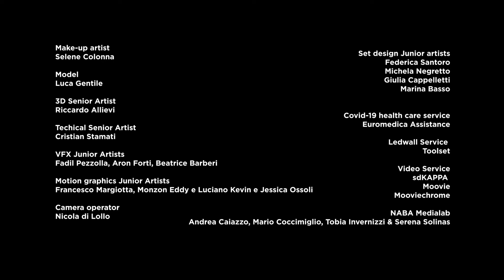The Hunt | Virtual Production Project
NABA ha realizzato all’interno degli spazi del suo campus milanese, dal 3 al 7 maggio 2021, un Virtual Set, presentato dal Triennio in Creative Technologies e composto da un ledwall di 40 metri quadrati, da un sistema di analisi di movimento e da scenografie reali.

Un ambizioso e avanguardistico progetto di ricerca dedicato alla Virtual Production, l’innovativa tecnica con la quale si realizzano effetti visivi digitali direttamente sul set, utilizzando sistemi che nascono per lo sviluppo di videogiochi.

NABA realised within its campus in Milan, from May 3rd to 7th, a Virtual Set, presented by the BA in Creative Technologies and composed by a 40 sqm ledwall, a motion analysis system, and a physical set.

This ambitious research project is dedicated to Virtual Production, the innovative technology that creates digital visual effects on set, using software born for videogames development.

Partners: Twinone e Exchanges VFX

Executive producer: Emanuele Lomello

Art directors: Stefania Carbonara, Antony kevin Montanari, Andrea Susini

Director: Alberto Sansone

3D Supervisor: Giovanni Visai

VFX Supervisor e DOP: Mirko De Angelis

Set Design supervisors: Denise Carini, Francesca Pedrotti, Francesca Guarnone

Sound Designer: Andrea Pestarino

Video editors: Alberto Sansone & Stefania Carbonara

Color Correction Specialist: Orash Rahnema

3d printer specialist: Carlo Altera

Costumes: Unicore

Stylists: Denis Tranaso, Vico Castori

Make-up artist: Selene Colonna

Model: Luca Gentile

Camera operator: Nicola di Lollo

3D Senior Artist: Riccardo Allievi

Techical Senior Artist: Cristian Stamati

VFX Junior Artists: Fadil Pezzolla, Aron Forti, Beatrice Barberi

Motion graphics Junior Artists: Francesco Margiotta, Monzon Eddy e Luciano Kevin e Jessica Ossoli

Set design Junior artists: Federica Santoro, Michela Negretto, Giulia Cappelletti, Marina Basso

Covid-19 health care service: Euromedica Assistance

Ledwall Service:Toolset

Video Service: sdKAPPA, MoovieMooviechrome

NABA Medialab: Andrea Caiazzo, Mario Coccimiglio, Tobia Invernizzi & Serena Solinas

Special thanks
Luca Poncellini NABA, Dipartimento di Progettazione e Arti Applicate, Department Head
Vincenzo Cuccia Bachelor in Media Design Course Leader Senior
Fabio Capalbo Senior Lecturer
Simone Sarasso Senior Lecturer